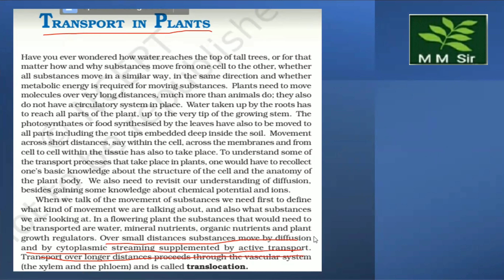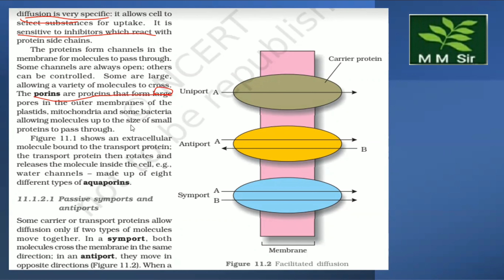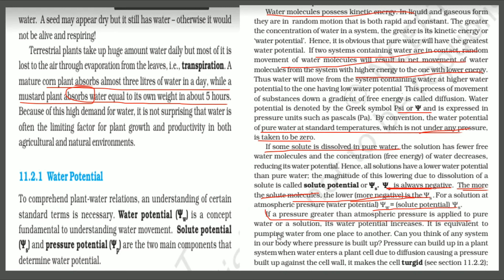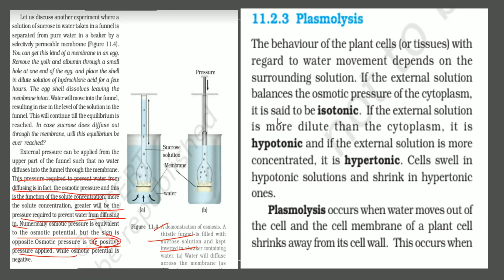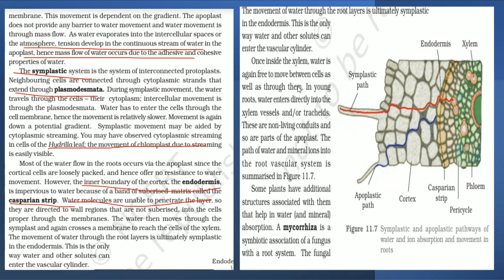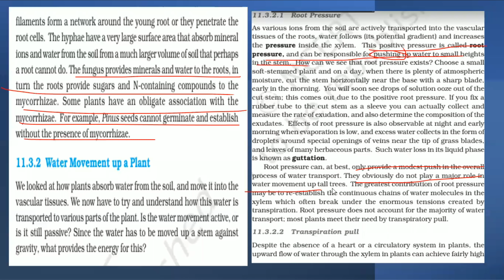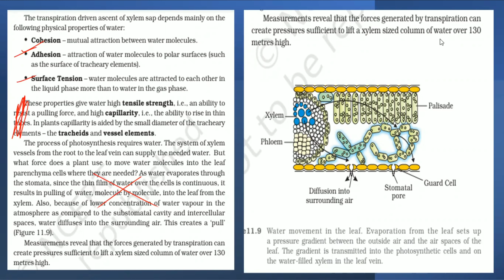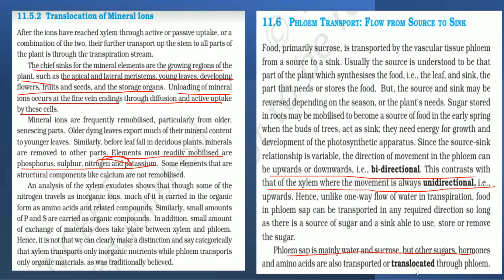Revision of transport in plants for NEET exam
According to NCERT . Revision of transport